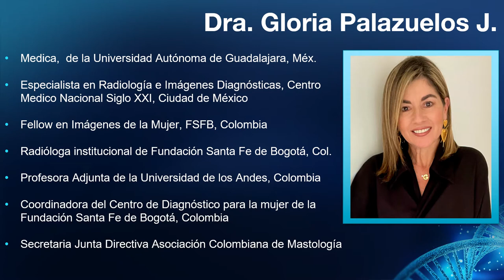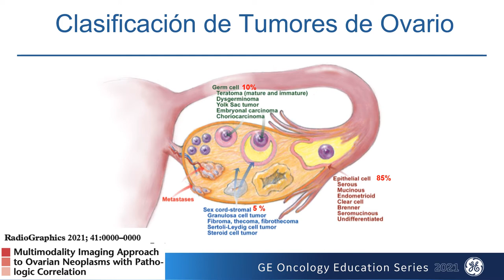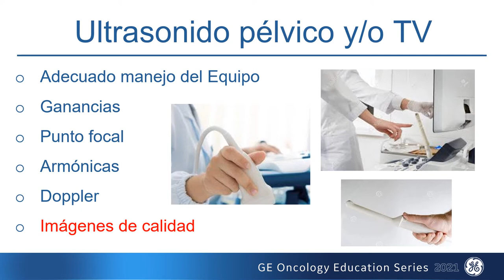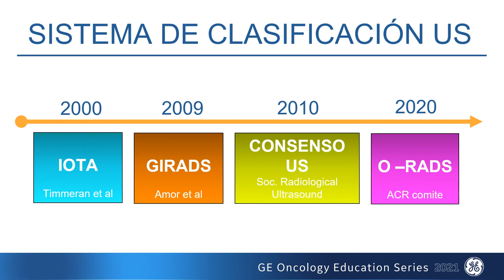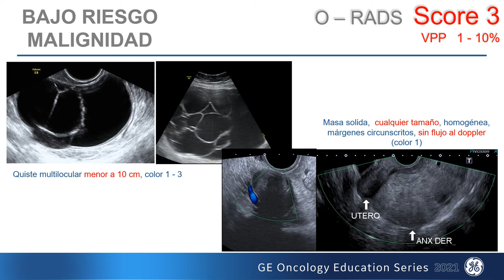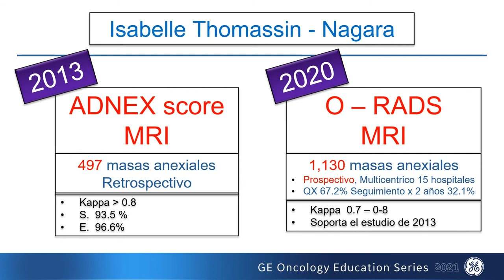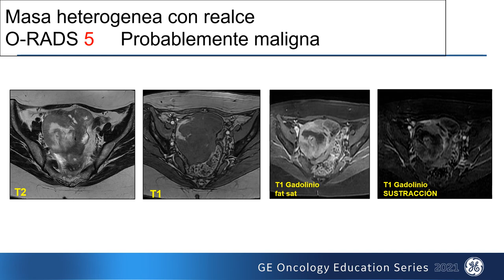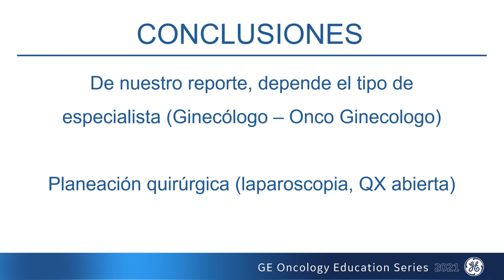Puntos clave en la evaluacionde masas ováricas | GE Latinoamérica